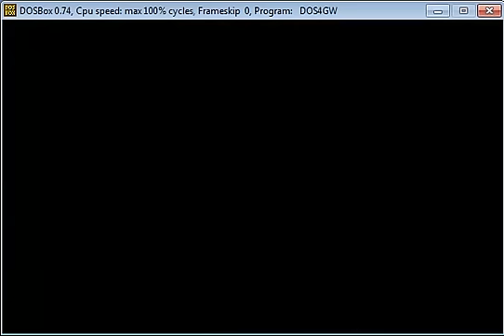Extreme Pinball DOS - Medieval Knights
Here's the first table in Extreme Pinball: Medieval Knights. I'd say it's the hardest out of the 4 ! I don't know why, it just seems I lose the ball far easier here than in Rock Fantasy. Anyway, let's see what my score will be in the end - I haven't played this in over 10 years, so I really don't know what's gonna happen ! Watch !